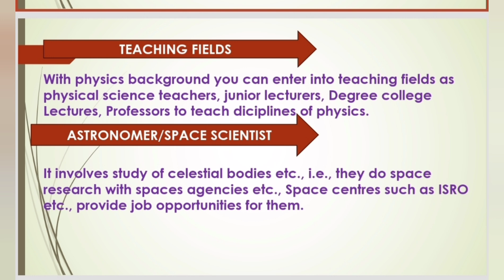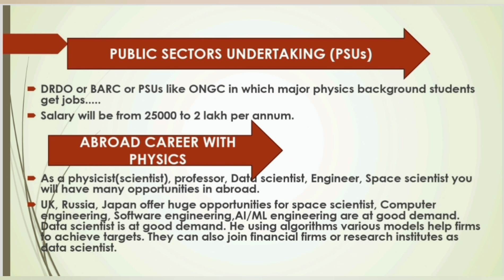General Discussion on career fields with physics